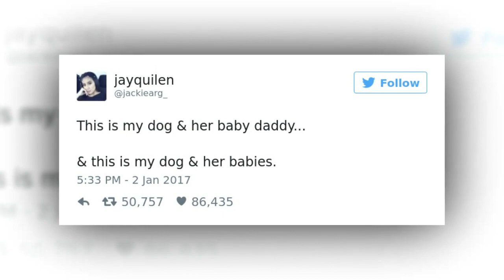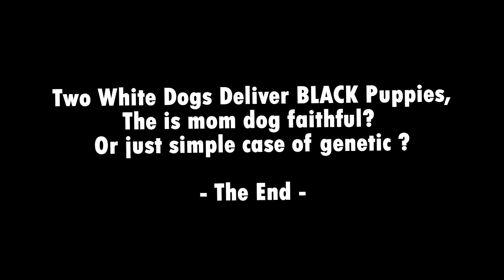Two White Dogs Deliver BLACK Puppies, is the mom dog faithful Or just simple case of genetic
The most beautiful BLACK puppies was the newborns of Jacqueline Arguello’s two white-furred dogs.

As far as Arguello knew, her poodle was the first dog her female canine Mocca had contact with.

"I saw her first baby be born, I thought it was funny that [the baby] was black,”. “And then the next one was black, and the next, and the next!”

The color of the puppies leads to Arguello’s family speculating whether Mocca secretly sneaked out and bred with some other canine.

Itcan be the simple case of genetics – sometimes two white canines can produce black puppies if they both carry the dominant “black” gene.

Arguello’s joke made for a good laugh. “I’m just happy we have beautiful healthy pups and eventually we’ll see if they look like daddy,” she said, giggling.